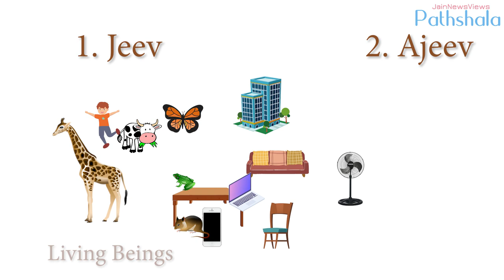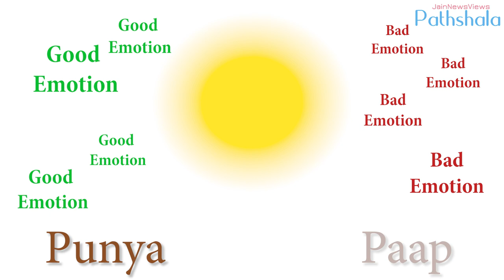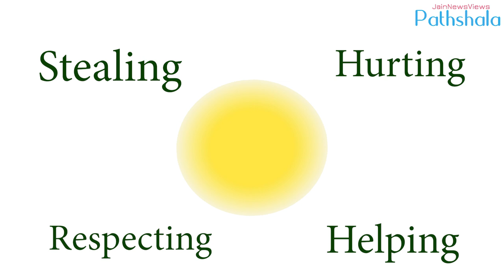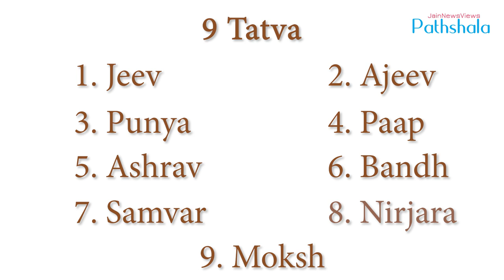9 Tattva JNV Pathshala JainNewsViews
JNV Pathshala by JainNewsViews | Jainism for Beginners
9 Tattva which means 9 fundamentals  presented in Jain philosophy explains the full process cycle from Birth to Death, and how our Soul (aatma) interacts with Karma. The video also explains us how Karma are bound, stopped, shredded-off and the liberation process of soul.